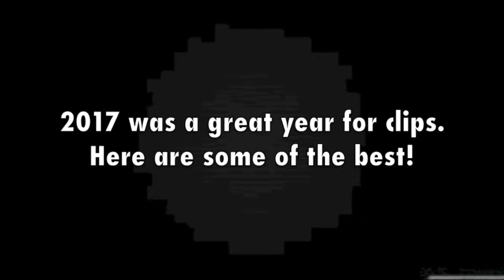"Famous" BEST OF 2017 Montage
Here it is! 2018 is almost here, and 2017 will be over. 2017 was the year I started making montages. I've made 10 montages so far, so let's take a look at some of the best clips I've hit so far. Don't worry, this is far from the end. 2017 was just the beginning. There will be many montages to come starting in 2018. I appreciate that my friends edit as well, or can at least appreciate the effort and care that goes into these things. Anyway, I've rambled on for long enough, so thank you for any views or support. I appreciate it a LOT!

-Karter